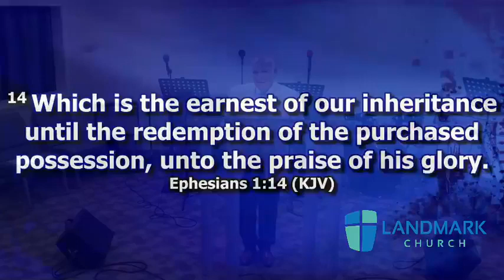11-4-20 Wednesday Night Bible Study ''Confirming Our Inheritance''